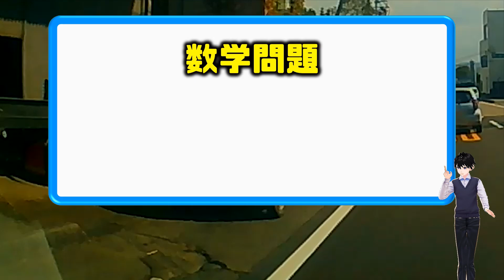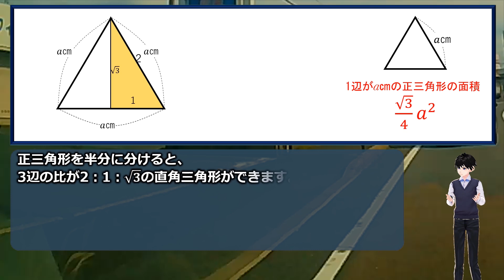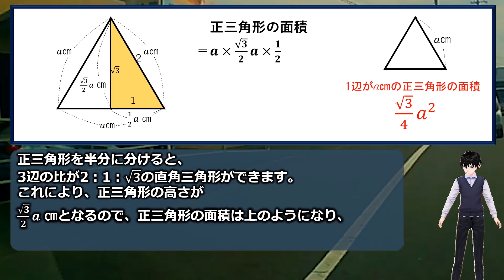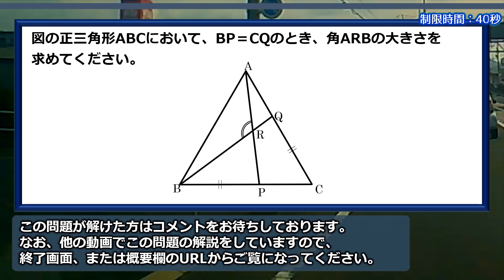【数学問題】知ってる人は3秒で解ける正六角形！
おまけ問題の解説はこちらから

普通に解いてもあまり時間はかからないと思いますが、あることを知っていると一瞬で答えが出せます。

高校入試ではぜひ覚えておきたい事項です。

おまけ問題はほどよく脳トレになる良問なので、こちらもぜひ考えてみてください。

背景動画素材：オリジナル

【WEBサイト】
ネタファクト

ワールドファンシー